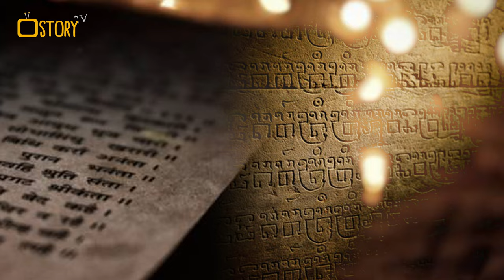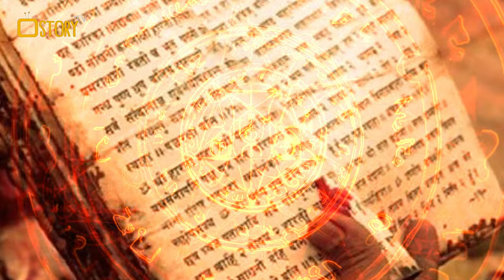Strange predictions of Bhavishya Malika | Interesting mysteries revealed | Story tv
Unraveling the Mysteries of Bhavisya Malika: True or False Predictions? Join us on a fascinating exploration as we delve into the ancient art of Vedic astrology and examine the accuracy of Bhavisya Malika predictions. Are these prophecies rooted in truth or mere fantasy? Tune in to discover the reality behind the forecasts, separating fact from fiction in this intriguing journey through the cosmic realms
(HashTalk Bharat, a YouTube channel dedicated to exploring Bharat's politics, religions, spirituality, culture, literature, and more.)

you can also share your stories with us to feature on our channel
Or you can inbox us your story on instagram